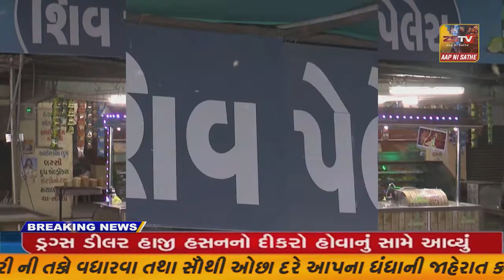દિવ શ્રી વણાંકબારા સંયુક્ત કોળી સમાજ દ્વારા પરંપરાગત રીતે ગૌરમાતા હિંડોળા ઉત્સવ ની ભવ્ય ઉજવણી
દિવ શ્રી વણાંકબારા સંયુક્ત કોળી સમાજ દ્વારા પરંપરાગત રીતે ગૌરમાતા હિંડોળા ઉત્સવ ની ભવ્ય ઉજવણી કરવામાં આવી,